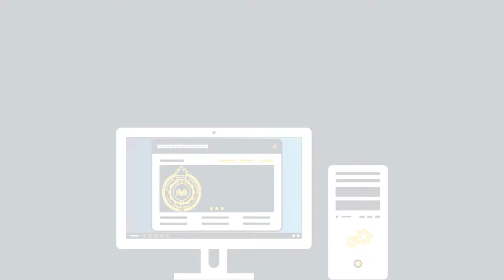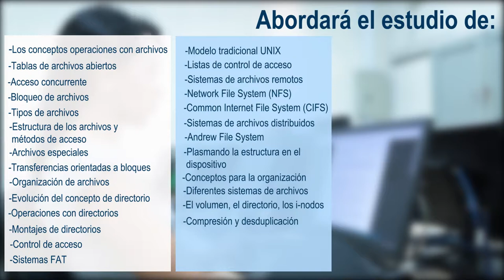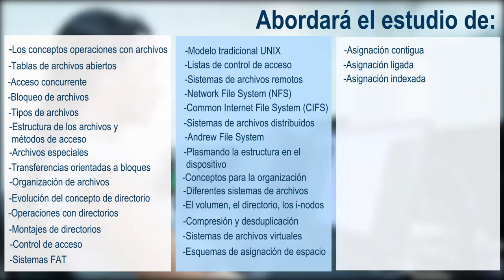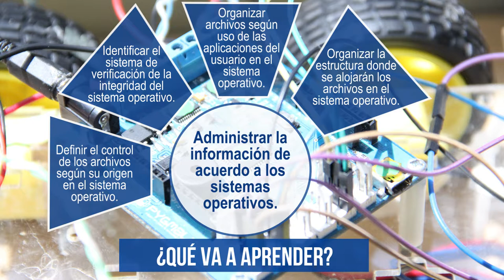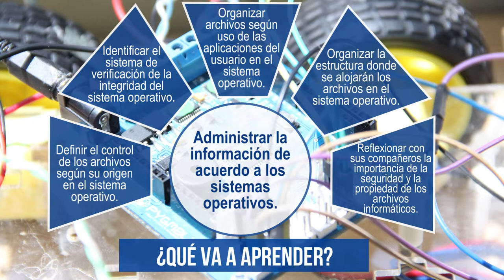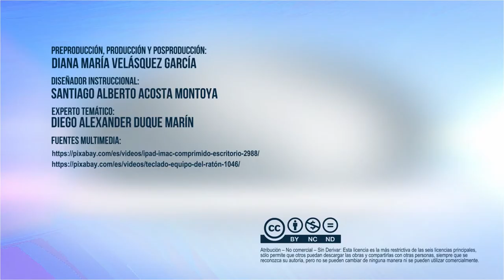Presentación UD3: Administración de la Información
En esta unidad didáctica usted tendrá la oportunidad de aprender a administrar la información según sean los sistemas operativos. También podrán aprender a organizar los archivos según sea el uso de las aplicaciones del usuario, definir el control de los archivos según sea su origen, organizar la estructura donde se alojarán los archivos e identificar el sistema de verificación de la integridad del sistema operativo.

Coordinador

Pedagogos

Soporte Tecnológico

Diseño Gráfico

Producción Multimedial

Medellín Colombia
2018